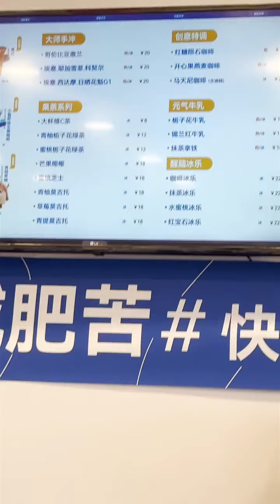咖啡界的内卷之王，终于让我找到了！